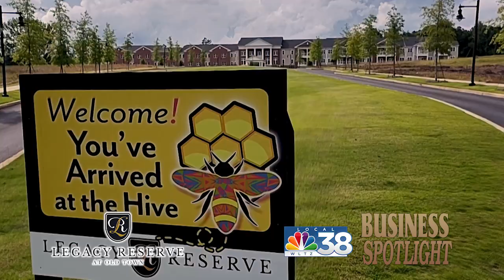Raven... in Legacy Reserve